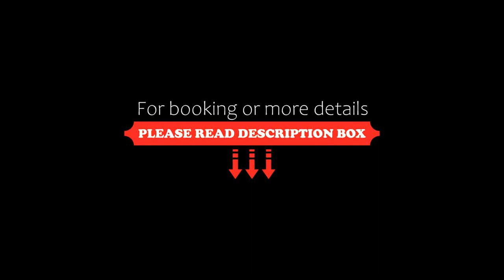Lavande Hotel Zhuhai Gongbei Port Square, Zhuhai, China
About Property:
Lavande Hotel Zhuhai Gongbei Port Square offers comfortable accommodation in Xiangzhou District. The property is located a 3-minute walk from Gongbei Coach Station. It features free WiFi in all areas.
The hotel is an 8-minute walk from Gongbei Port. Zhuhai Railway Station is located a 10-minute walk away. It takes 40 minutes to drive to Chimelong Ocean Kingdom. Zhuhai Jinwan International Airport is located a 55-minute drive away.
The guestrooms offered by the property are all equipped w...
Property Type: Hotel
Address: No. 42 Shuiwan Road, Gongbei, 519000 Zhuhai, China
Searching For
1. Lavande Hotel Zhuhai Gongbei Port Square - Zhuhai - China
2. Lavande Hotel Zhuhai Gongbei Port Square - Zhuhai - China Address
3. Lavande Hotel Zhuhai Gongbei Port Square - Zhuhai - China Rooms
4. Lavande Hotel Zhuhai Gongbei Port Square - Zhuhai - China Amenities
5. Lavande Hotel Zhuhai Gongbei Port Square - Zhuhai - China Offers and Deals
Audio Credit:
Track Title: Subway Dreams
Artist: Dan Henig